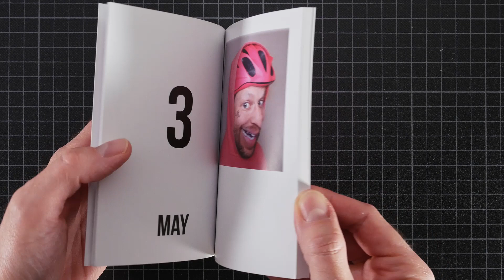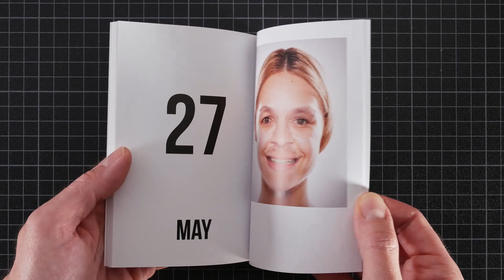Beautify (book)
The project started with a simple plan: take a self-portrait with my phone every day in May. The images were augmented with a body-editing app, accentuating and exaggerating certain physical traits, and posted to Instagram the same day. I did not plan what the next day’s image would look like; I continued this protocol for the duration of the month, using props and clothes that I had in the studio or had borrowed.

The images were presented on social media partially as a comment on the daily grind of content creation during the pandemic lockdown, but also as a personal exploration of the value of selfies. Each image is a reflection of some part of my identity

The limited edition book is available for purchase.